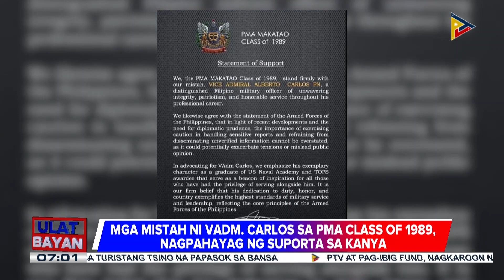'Full scale' battle simulation, isasagawa sa Balikatan2025 na inaasahan ni PBBM